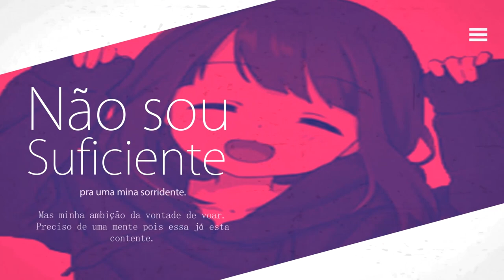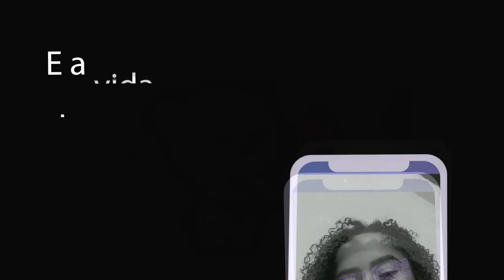Fire love "Amor de fogo" | Lyric Vídeo | Angel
Rap, Fire love "Amor de fogo", um love song baseado em uma historia fictícia, para galera curtir ^^
Musica com boa qualidade e um som para curtir uma boa vibe.
Obrigado pela assistência e compartilhe para ajudar o canal. Tmj!

Voz: Angel
Letra: Angel
Modelo: @nalanda_camp
Thumbnail: Gustavo Reda: @gustrik0